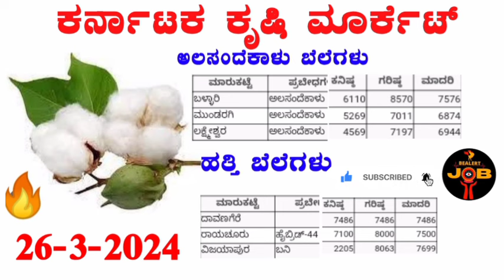ನಿನ್ನೆ II 26-3-2024 II ಕರ್ನಾಟಕ ಕೃಷಿ ಮಾರುಕಟ್ಟೆ ಹತ್ತಿ ವಿವರಗಳು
ನಮಸ್ಕಾರ ಗೆಳೆಯರೇ
Bealertjob youtube ಚಾನಲ್‌ಗೆ ಸುಸ್ವಾಗತ

ದಯವಿಟ್ಟು ಶೇರ್ ಮಾಡಿ ಮತ್ತು ಚಂದಾದಾರರಾಗಲು ಮರೆಯದಿರಿ
ಬೀಲರ್ಟ್‌ಜಾಬ್
ಬೀಲರ್ಟ್‌ಜಾಬ್

ಚಂದಾದಾರರಾಗಿ
ಹಂಚಿಕೊಳ್ಳಿ
ಇಷ್ಟ
ಕಾಮೆಂಟ್ ಮಾಡಿ